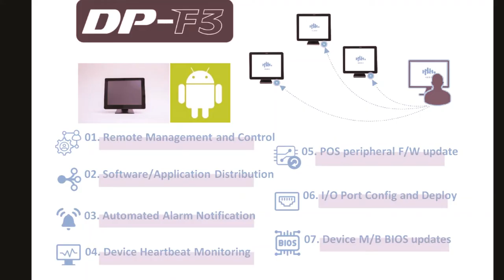(No music) Birch DP-F3 Android all in one touch system -commercial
This video is to introduce the design concept of Birch  DP-F3 Android all in one touch system
--Maker: Taiwan Birch tech
--item number
DP-F3, PK3288 Quad core cortex A17-1.6 Ghz, 2GB DDR3L RAM, 16G eMMC